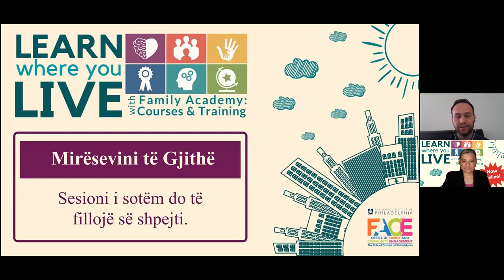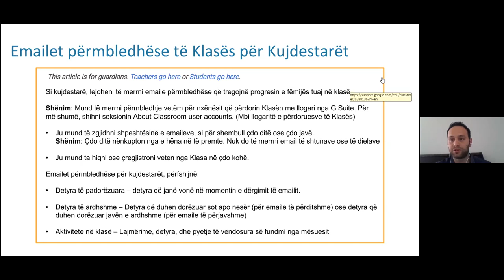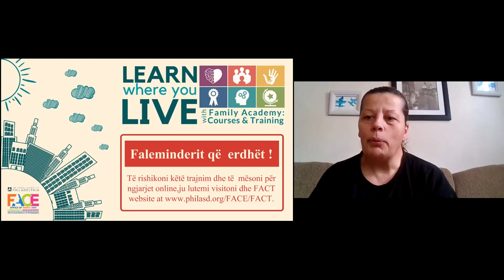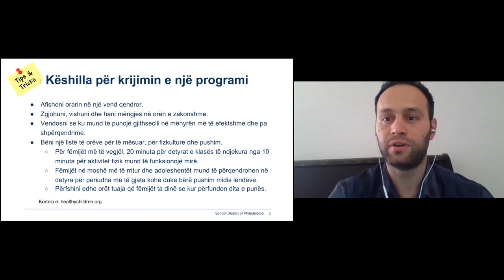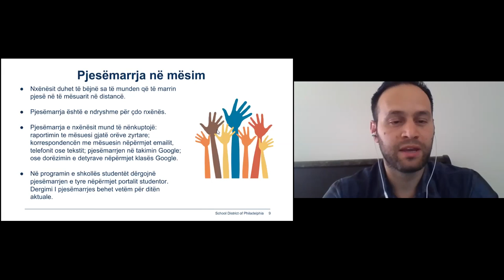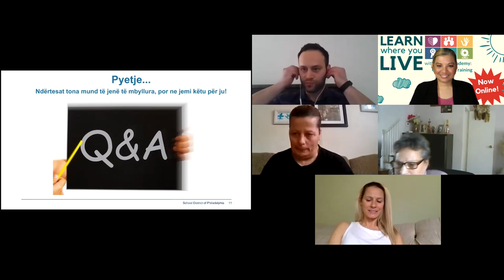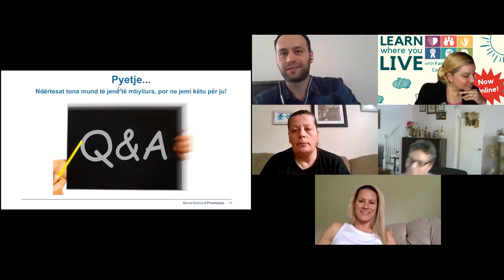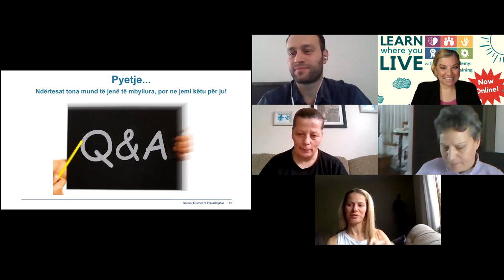Të kuptuarit e mësimit në distancë dhe Google Classroom